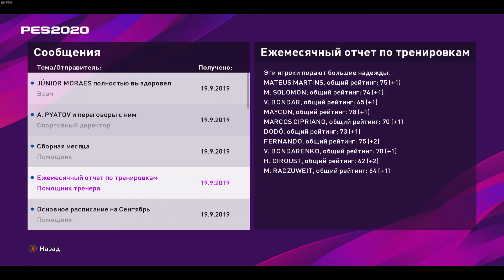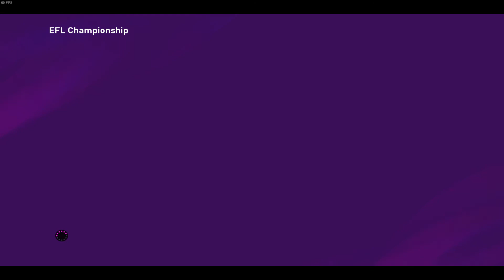Efootball Pes 2020 - EFL Championship - FC Shakhtar Donetsk vs. Leeds United FC - match #3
Efootball Pes 2020 - FC Shakhtar Donetsk - English Football League Championship

3-й матч сезона:  FC Shakhtar Donetsk принимает Leeds United FC

Тренерская карьера CELENTANO в футбольном клубе ШАХТЕР ДОНЕЦК.

Команда ШАХТЕР ДОНЕЦК проводит свой первый сезон в Чемпионшипе Английской футбольной лиги и вторым по значимости дивизионе в системе футбольных лиг Англии после Премьер-лиги.

Руководством клуба поставлена задача попасть в Премьер-лигу - профессиональная футбольная лига для английских футбольных клубов,
 которая является высшим дивизионом в системе футбольных лиг Англии.

Сможет ли тренер CELENTANO вместе с ШАХТЕРОМ сделать это?!